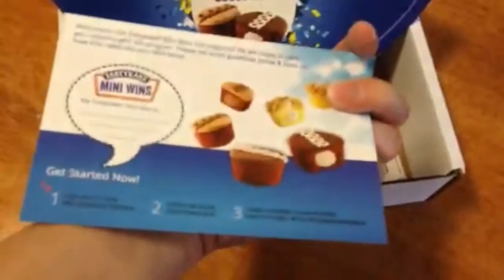TastyKake VoxBox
Unboxing my TastykakeMiniWins VoxBox from Influenster